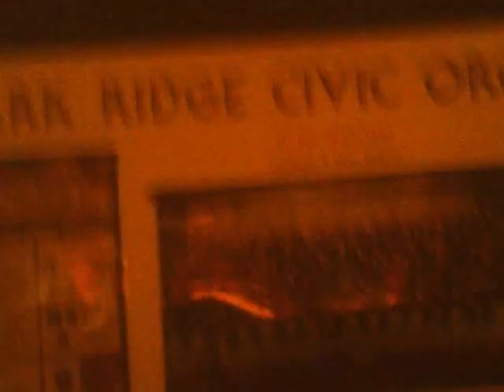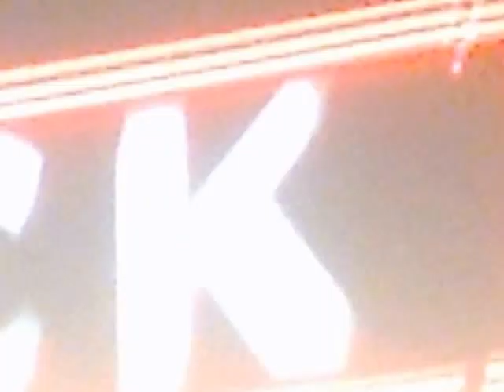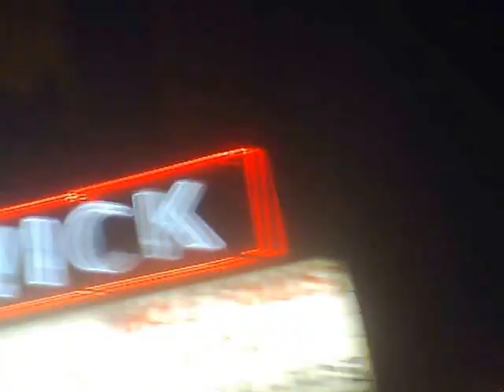B-Filmmaker David Rock Nelson, Devil Ant & Horned Toad Monster INVADE showing of "The BLOB"!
B-"Monster" Moviemaker David Rock Nelson, "Devil Ant" & "Giant Horny Toad Monster" Invade "Pickwick Theater" lastnite at screening of "The BLOB"! Rock talks to everybody, even "The Blob"! "Halloween" night(Th. 10-31-'13) in 175-years young "Pickwick Theatre". See David Rock Nelson & his monsters Attack victims! See host Matthew C. Hoffman. See Rock box John from "Time Tunnel" store!
I guess Rock over-came much of his "shyness"(?) in The Marines(from 1976-'80), while selling dictionaries & mag. subscriptions door-to-door(from '87 to '91) & yelling on street-corners up to 1992!